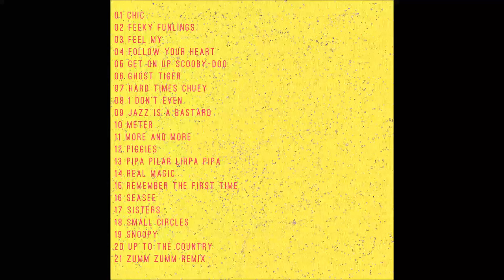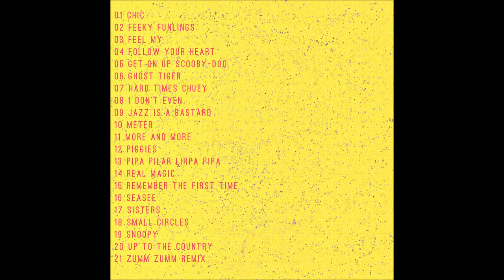Digon - Small Circles